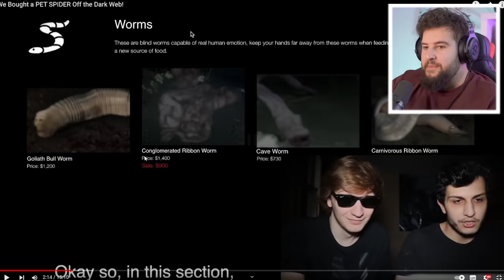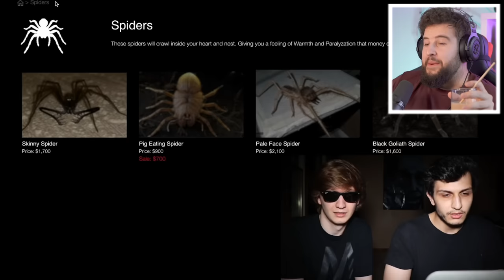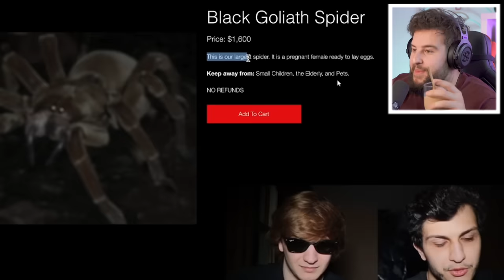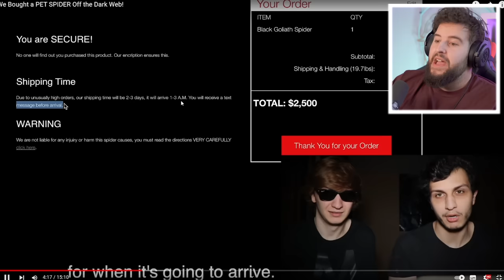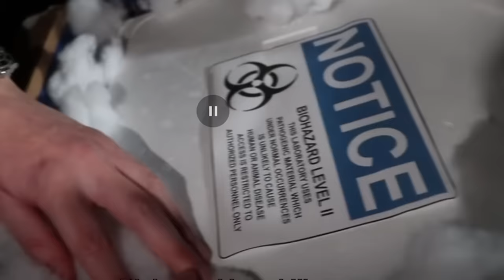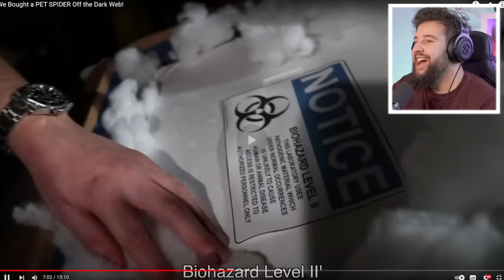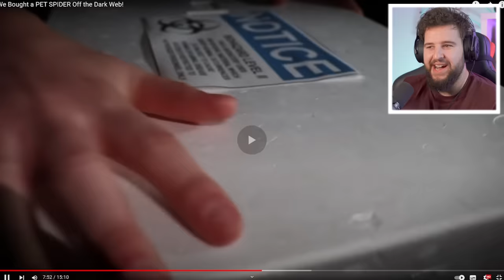Compramos Una ARAÑA En La Dark Web 🕷🕸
Especial halloween, timmy y manuel!!!